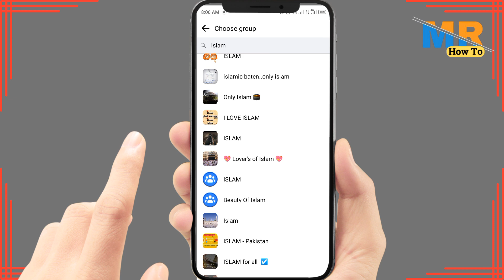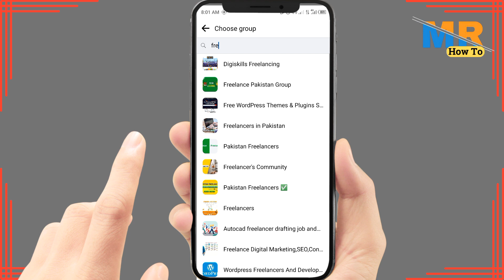How to share post in all facebook groups at once l How to share fb post to multiple groups at once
Save time and effort by sharing your Facebook post across multiple groups simultaneously. Learn how to efficiently distribute your content to various groups on Facebook with just a few simple steps.

Timestamps:

00:00 - Introduction
00:15 - Steps to Share a Post in All Facebook Groups at Once

Key Points Covered:

Accessing the post you want to share.
Clicking on the "Share" button below the post.
Selecting "Share in a group" from the options.
Choosing the groups you want to share the post with.
Posting the content to all selected groups at once.